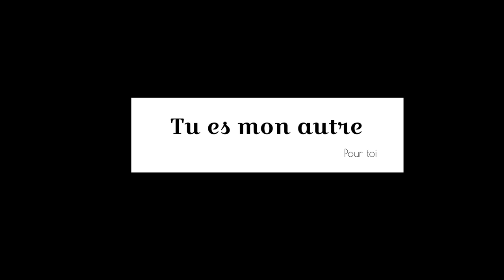Tu es mon autre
Ame ou soeur, Jumeau ou frère
De rien mais qui es-tu
Tu es mon plus grand mystère
Mon seul lien contigu
Tu m'enrubannes et m'embryonnes
Et tu me gardes à vue
Tu es le seul animal
de mon arche perdue

Tu ne parles qu'une langue
aucun mot déçu
Celle qui fait de toi mon autre
L'être reconnu
Il n'y a rien à comprendre
Et que passe l'intrus
Qui n'en pourra rien attendre

Car je suis seule à les entendre
Les silences et quand j'en tremble
Toi, tu es mon autre
La force de ma foi
Ma faiblesse et ma loi
Mon insolence et mon droit
Moi, je suis ton autre
Si nous n'étions pas d'ici
Nous serions l'infini

Et si l'un de nous deux tombe
L'arbre de nos vies
Nous gardera loin de l'ombre
Entre ciel et fruit
Mais jamais trop loin de l'autre
Nous serions maudits
Tu seras ma dernière seconde

Nous serions l'infini

(L.Fabian/R.Allison)